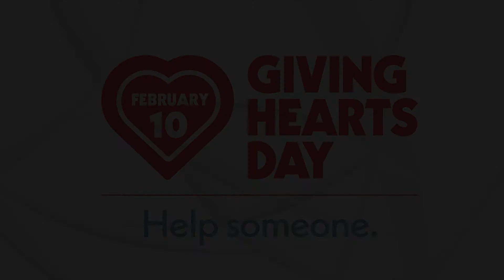Giving Hearts Day: United Patriotic Bodies & FM Legion Riders!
Paul talks with Jason Hicks from United Patriotic Bodies & Tom Krabbenhoft and Doug Dietrich from FM Legion Riders!